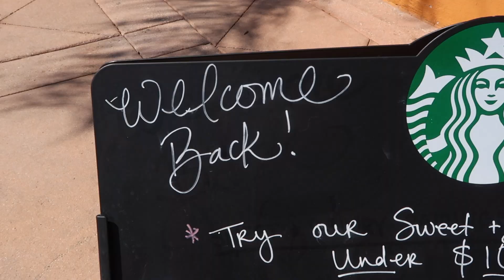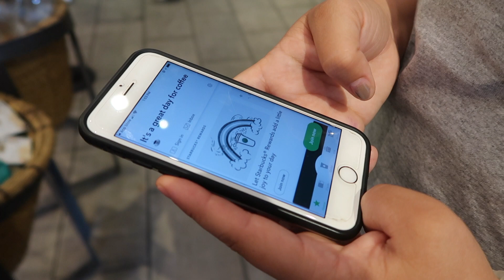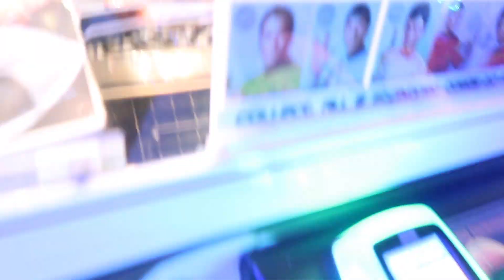Happy birthday Aliza Vlogz! Vlog #36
Its Aliza Vlogz's Birthday and i wanted to give her a day for her also please if anything show love not hate for her birthday she wants positive comments guys please show her love and kindness with the likes don't show her any dislike it be her birthday present please :-) also Aliza if u see this happy birthday :-) your the best friend a guy could have :-)